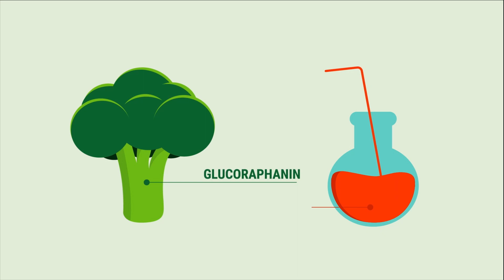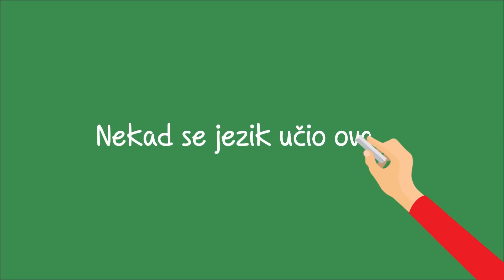Contrast Media Animation Showreel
This is our animation and motion graphics showreel. We make explanation videos, openers for web and tv, and other motion graphics and vfx projects. More info at contrastmedia.info :-)